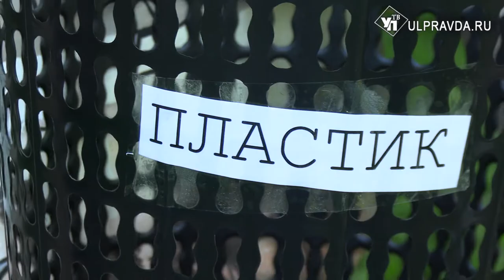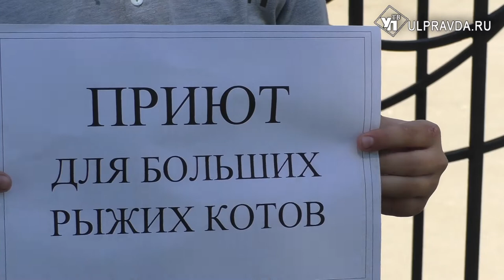ДВести. Чем заняться ульяновской ребятне на школьных каникулах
Ура! Наконец-то началось лето! Впереди целая маленькая жизнь, состоящая из трёх месяцев свободы, счастья, веселья и множества приключений! Чем заняться в Ульяновске, где побывать и как отдохнуть – команда ДВести придумала всё за вас!